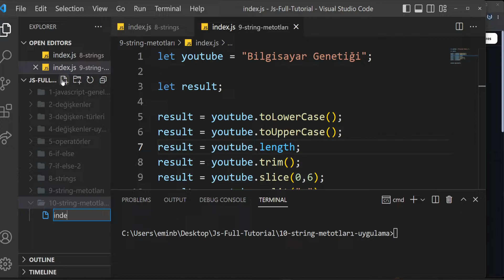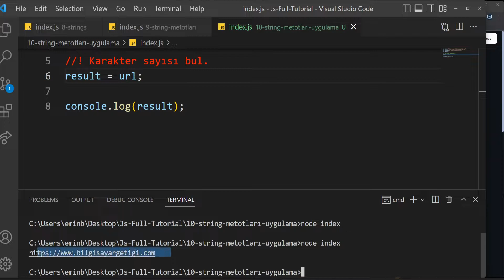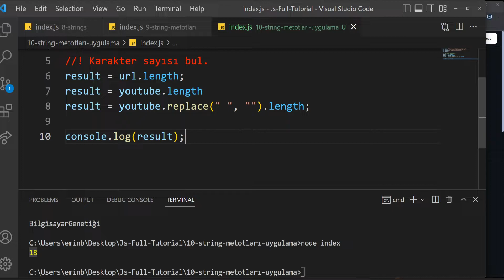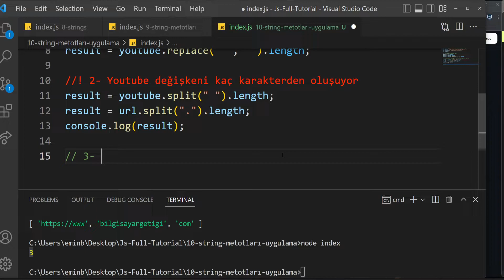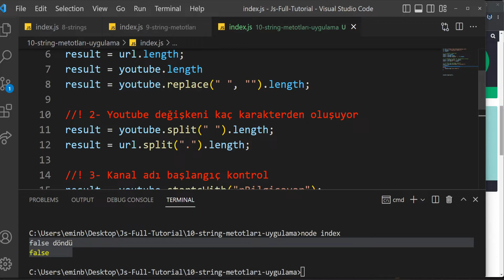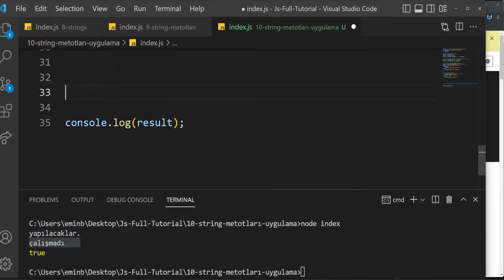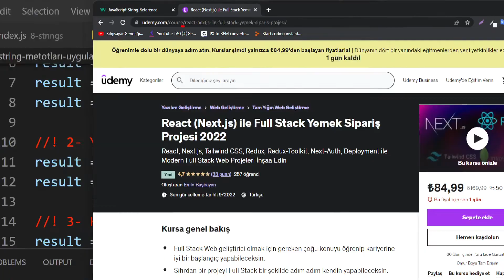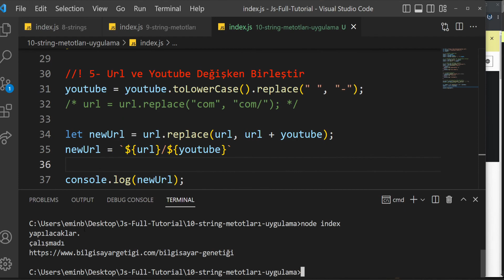JavaScript String Metotları Uygulama - JavaScript Ders 10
Herkese selam. Umarım keyifler yerindedir. Ben Emin Başbayan. Bu video da javascript string metotları ile uygulama yaptık. Aşağıdaki linklerden tüm JavaScript derslerinin olduğu oynatma listesine erişebilirsiniz. Anlamadığınız yerler olursa veya video önerisinde bulunmak isterseniz yorum kısmına yazabilirsiniz. Discord sunucusuna gelerek bilgi paylaşımlarından yararlanabilirsiniz. Destek vermek istiyorsanız Katıl'a üye olarak destek verebilirsiniz. İyi çalışmalar, bol kodlu günler :)